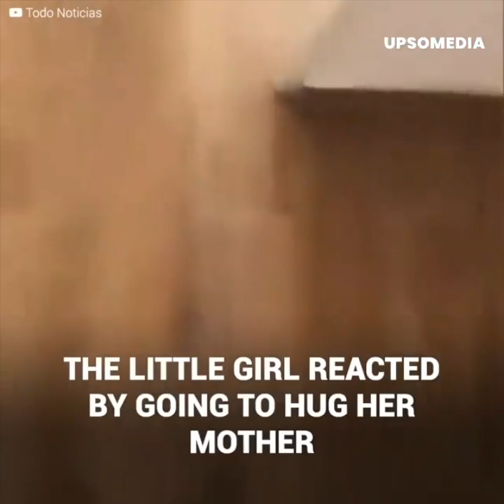Mother thought her daughter was playing with a bunny but it was a rat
While they were at home her tender baby called out to her.
"Mommy look, the cat is playing with a baby bunny," the touched mother accompanies her to inspect.
But when she peeks in to see the "bunny," she realizes that it wasn't as cute as she imagined…